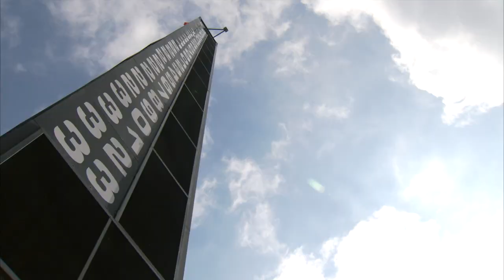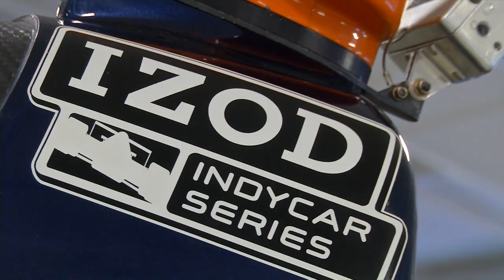FOX Sports profiles Starting Grid, Inc. and the Gary Community School Corporation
Starting Grid, Inc. is profiled in this FOX Sports feature showcasing kids from the Gary Community School Corporation visiting the Indianapolis Motor Speedway and Bryan Herta Autosport's racing facility to learn about STEM education and motorsport science. This event was in conjunction with the Army Corps of Engineers eCYBERMISSION program and Social Media Week.